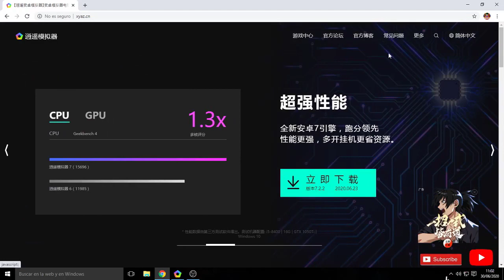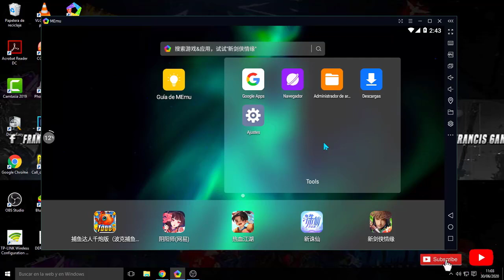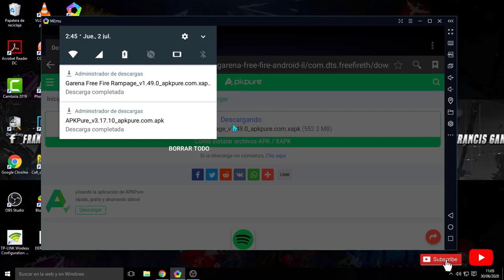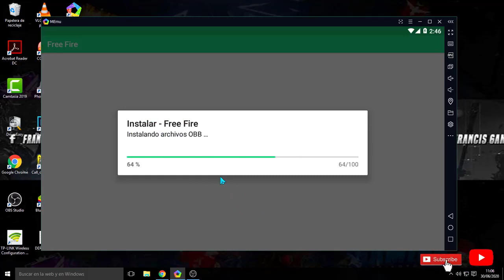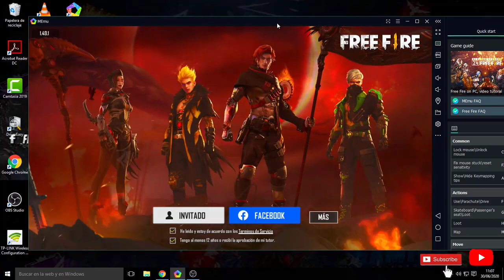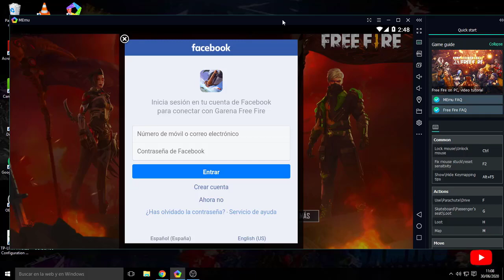😳*MÉTODO instalar free fire EN MEMU ULTIMA VERSIÓN 7.2.2 la mejor pc,s de bajos recursos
Mi Pc: COREI 5 RAM 8 GRAFICA INTEGRADA HD 4600

2 Song: "Hinkik - Ena [House]"